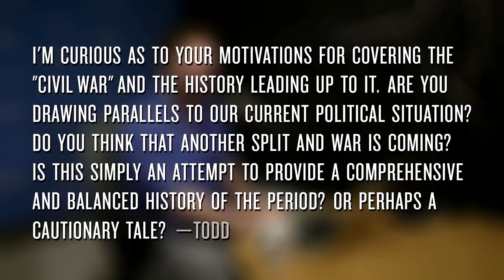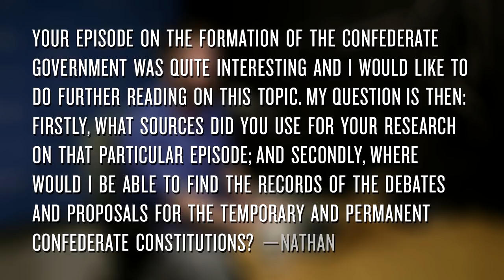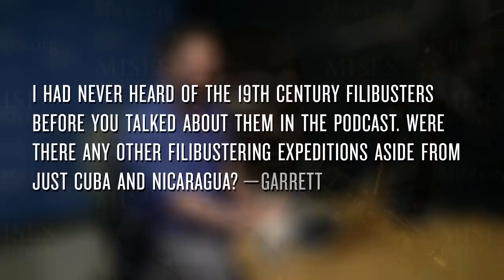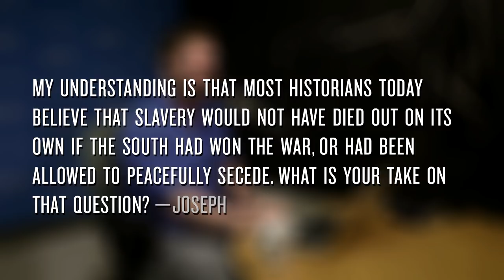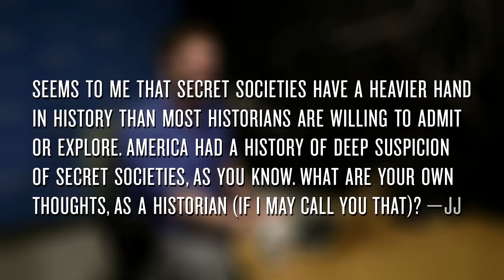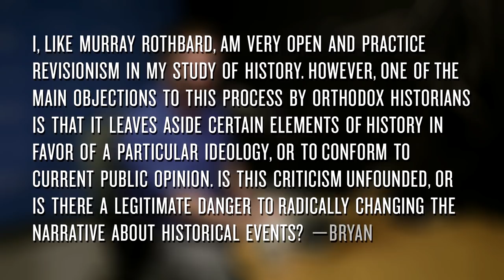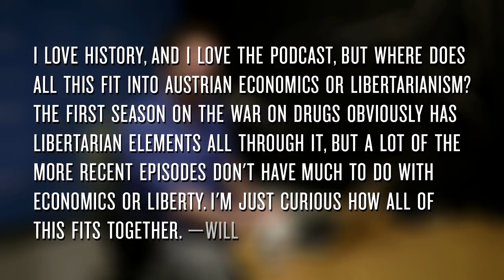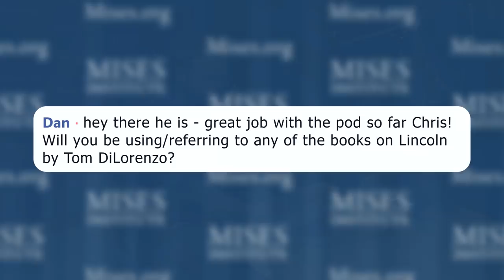Historical Controversies: Question and Answer Session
To celebrate the one year anniversary episode of Historical Controversies, host Chris Calton broadcast a live Question-and-Answer session in the Mises Institute Studio on August 6, 2018.

You may support this podcast financially at Mises.org/SupportHC.